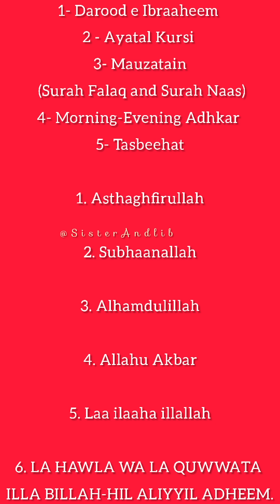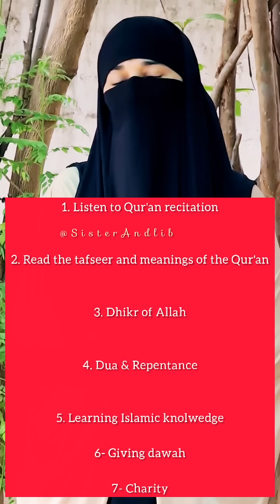Periods || Haiz || Menstruation || Menses || By Sister Andlib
Periods/Haiz- By Sister Andlib

Haiz ki halat me Namaz, Roza, Tilawat e Quran aur sexual intercourse nahi kar sakte but ager koi Quran ki teacher hai to wo students ko guid karne ke liye Halat e Haiz me stick ya pen ka use karengi.

Iske alawa Periods me Qurani ki Tilawat sun sakte hain, Islamic Books padh sakte hain, Ahadees ki kitabein padh sakte hain, Islamic lectures sun sakte hain, Zikr w Azkar kar sakte hain aur Tasbeehat kar sakte hain aur sabse Important ke Duayein kar sakte hain, yaani bss Khalis Quran ki Tilawat ke alawa baki bahut si Ibadaton ka sawab hasil kiya jasakta hai, aur iske alawa Sadqa bhi kar sakte hain aur Bimar ki Ayadat bhi.

Haiz ko lekar bahut si galat Fahmiyan payi jati hain, jaise ke Iss halat me naha nhi sakte aur nakhun nahi cut kar sakte wagera to dekhiye in baaton ki koi daleel nahi hai, Halat e Haiz me naha bhi sakte hain, Nakhun bhi cut kar sakte hain aur Mahndi bhi laga sakte hain, isme koi harj nahi.

Halat e Haiz me jin chizo ko karne ki ijazat di gayi hai unhe zarur kariye aur jin chizo se mana kiya gaya hai unse ruk jana hi bahter hai.

Allah Tala hume Sunnaton per chalne ki taufeeq ata Farmaye.

Ameen Ya Rabbul Aalameen,

JazakAllah Khair